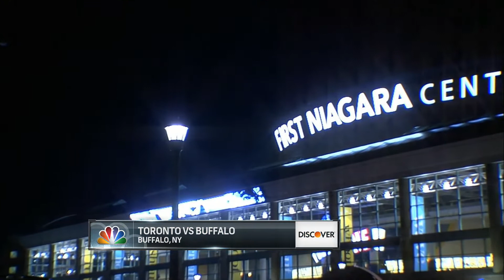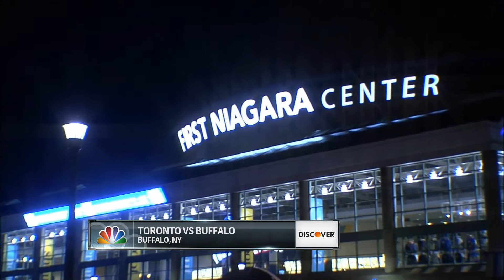NHL 15 Be a Pro Game 78 vs Buffalo Sabres